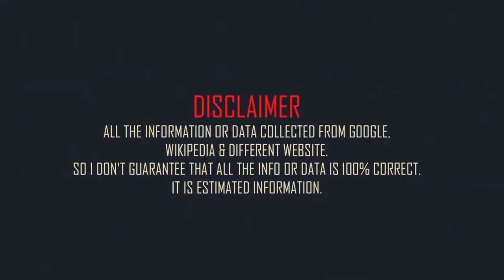Samuel L Jackson Family & Biography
American actor Samuel L. Jackson family and. mini biography
Full name: Samuel Leroy Jackson.
Born: 21 December 1948.
Born place: Washington, D.C., United States.
Occupation: actor and producer
Nationality: American
Height: 6 feet 3in (approx)
Weight: 183 pounds (approx)
Western zodiac: Capricorn
Age: 73 years (2022)
Father: Roy Henry Jackson.
Mother: Elizabeth Jackson.
Spouse: LaTanya Richardson Jackson (m. 1980)
Daughter: Zoe Jackson